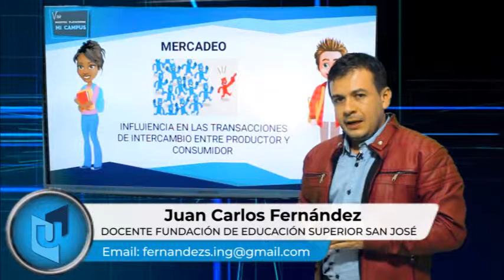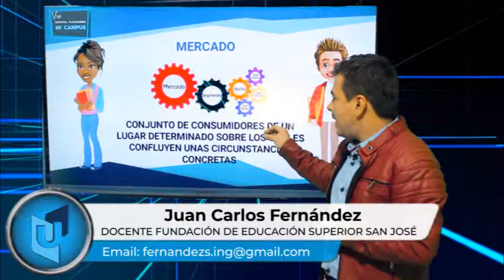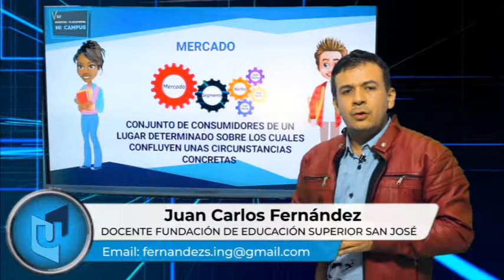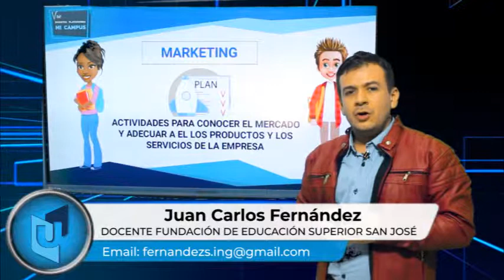JUAN CARLOS FERNÁNDEZ MATERIA COMERCIALIZACIÓN DE PRODUCTOS Y SERVICIOS TEMA MARKETING